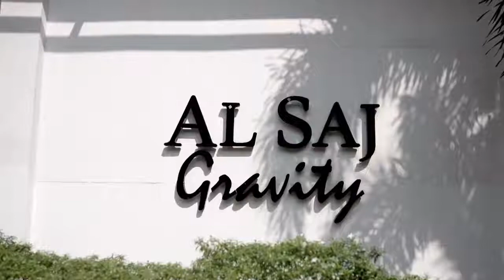IFS Aarsha mam wedding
hello everyone ...

here is a dose of motivation for all indian foreign services aspirants !